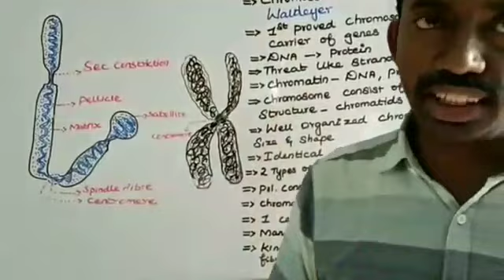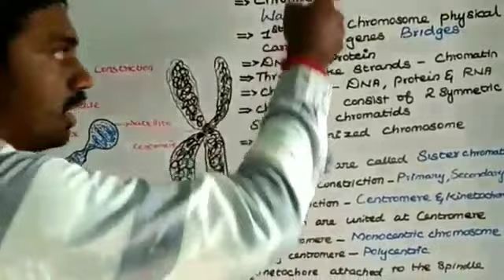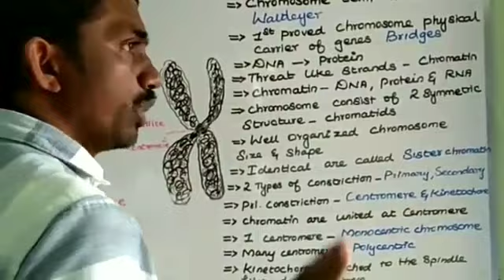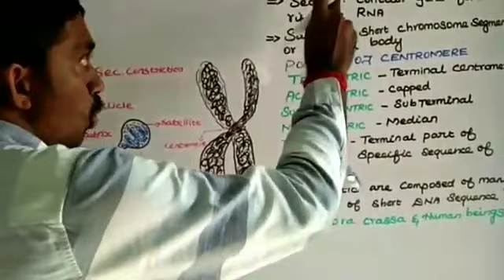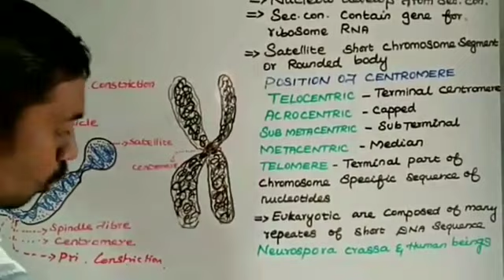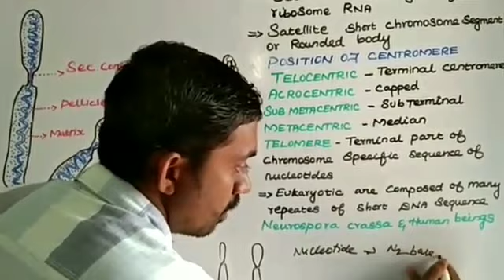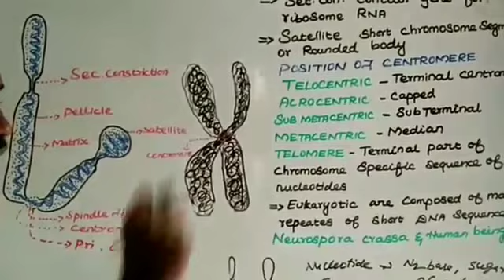Structure of chromosomes